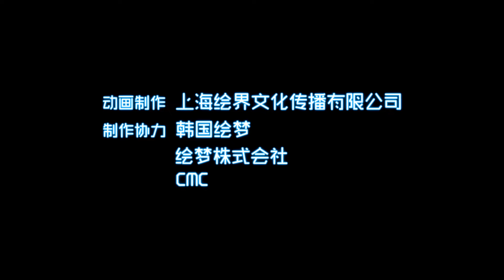☯ENG SUB | The Outcast EP 17 (Season 2 EP 5) | Yuewen Animation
Battle Through the Heavens, the world's first Combat Qi idle RPG mobile game is now officially launched! Come and cultivate with Xiao Yan together!

【Synopsis】There are strangers in this world. Zhang Chulan is a stranger hidden among ordinary people. For the first 19 years of his life, he was careful to hide his differences from others. Until one day, the mysterious girl Feng Baobao found him. Since then, he has been chased by living corpses, cut down by strange people, and drawn into trouble like never before.